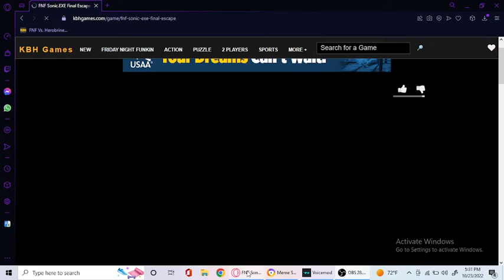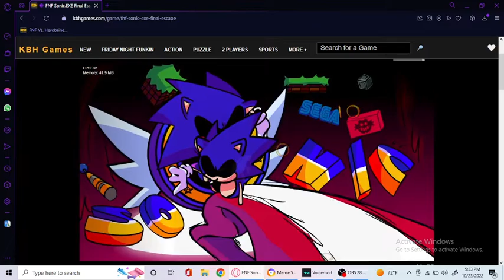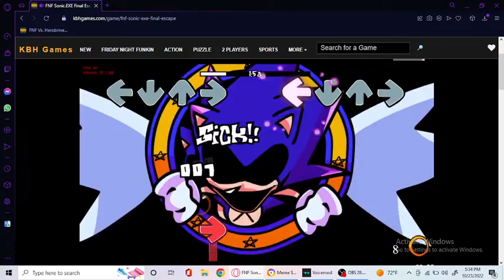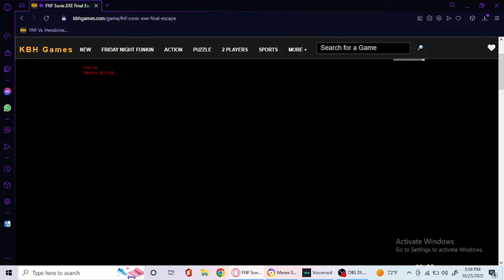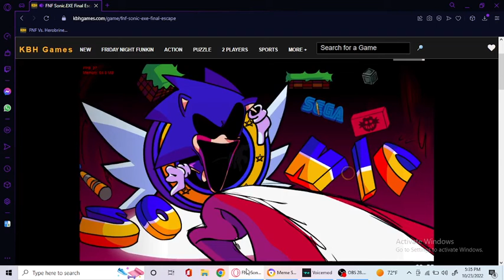THIS SONIC MOD IS CRAZY FOR DOUBLE SONICS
This sonic mod has two sonics I don't know why or how all I know is this thing is not fair lol, Make sure you like and subscribe hope you enjoy.